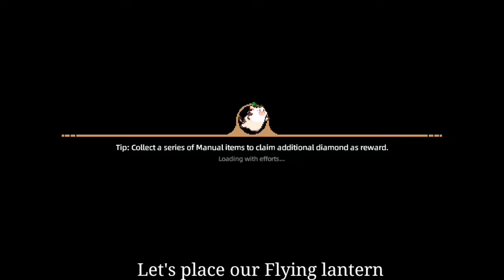Finish Future Star Event - I got a Flying Lantern and Mini Greenhouse - Harvest Town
Files Contain:
Lockbox Password
Antiquity Location
Fish Prices
Cooking Exp.
Pick up location
Monster Drop
Statue snake Q&A
NPC Timetable
Beach Party Gifts
King Fish Location

Crdts to owner
Most of them is from IGN: K29
Add him